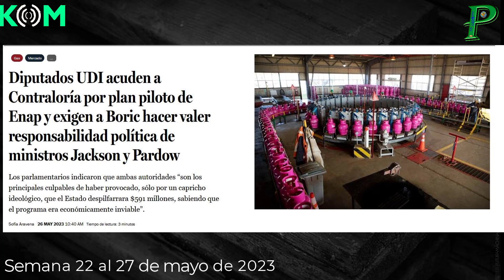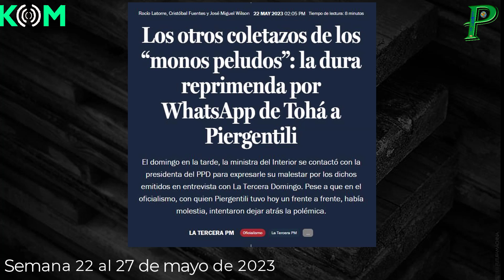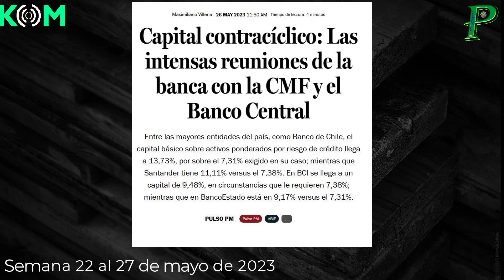¿Estás preparado para las noticias políticas de esta semana y la reorganización de la banca?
En esta semana las noticias políticas no han dejado de salir y el plan del gobierno para un negocios del gas ha despertado muchas discusiones. ¿Estás preparado para escucharlo? En este video vas a enterarte de todo sobre la reorganización de la industria bancaria y la importancia de estas noticias para ti. Te esperamos!

Canal de información social y política territorial de Chile.